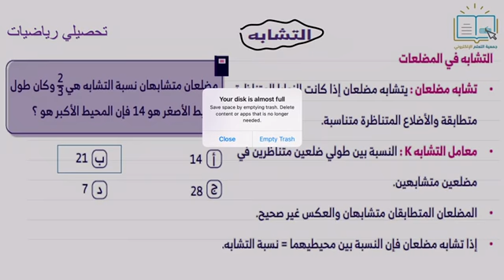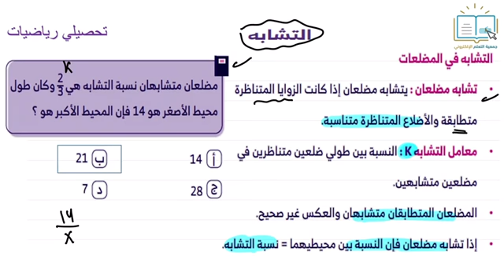تحصيلي رياضيات - التشابه